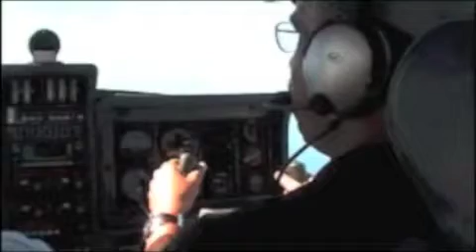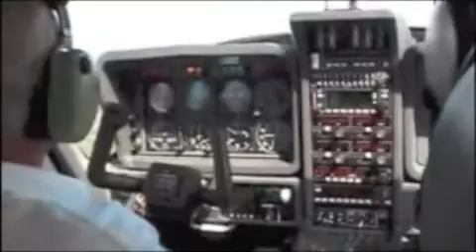Formation Flying - Part 2